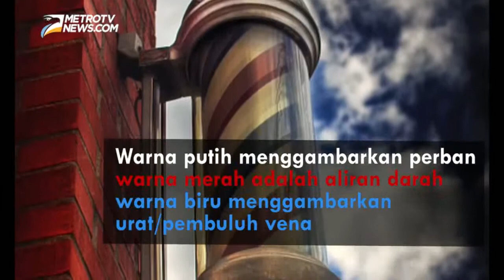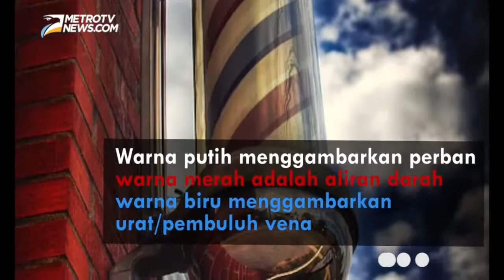Sejarah terbentuknya lampu barber yang orang ramai enggak ketahui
Blackbox barbershop